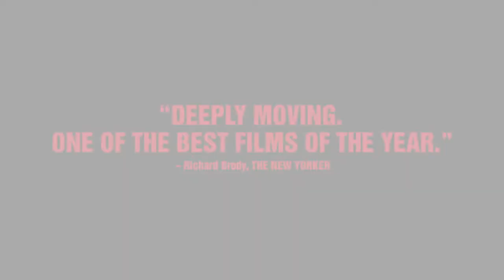WOJNAROWICZ: F**K YOU F*GGOT F**KER / Trailer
Wojnarowicz: Fuck You Faggot Fucker
Dir. Chris McKim.

A medida que Nueva York se convertía en el epicentro de la crisis del SIDA, el arte de David Wojnarowicz se volvía más airado y franco, y su poderosa forma de ver el mundo tuvo un increíble impacto en la lucha por los derechos de los homosexuales. En esta exploración de su vida a modo de collage, Chris McKim mezcla hábilmente sus cuadros, fotos, películas, mensajes y conversaciones grabadas con recuerdos de amigos y familiares.